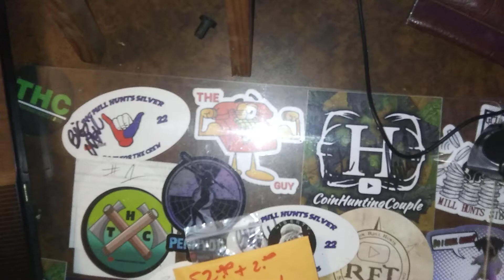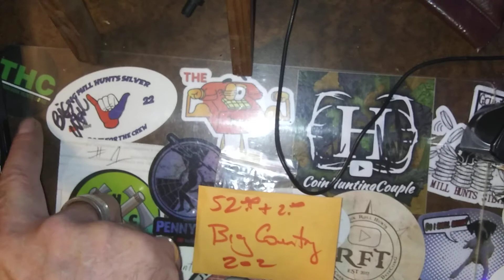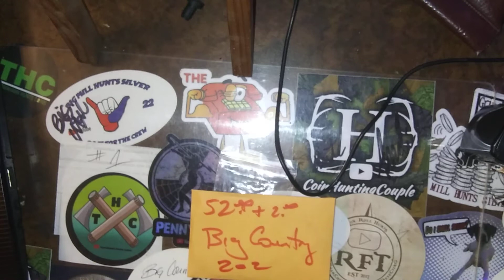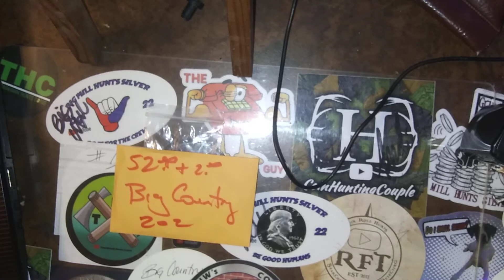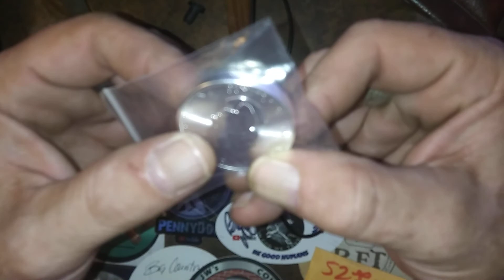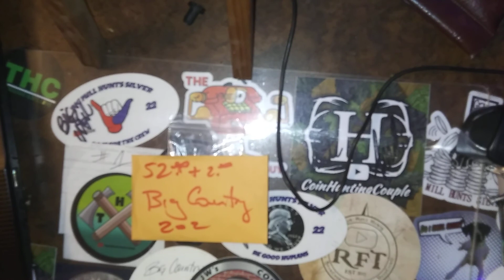Tomahawkhuntscoins mail call and a couple funnies picked by Sherieward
Showing and sharing